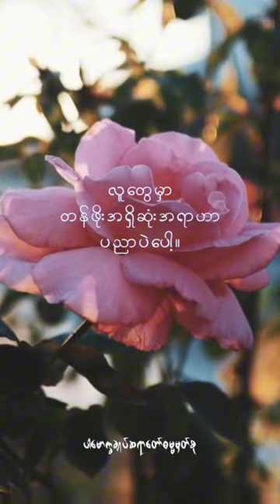လူတွေမှာတန်ဖိုးအရှိဆုံးအရာဟာပညာပဲပေါ့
Content : လူတွေမှာတန်ဖိုးအရှိဆုံးအရာဟာပညာပဲပေါ့(‌@dhammasparknotes)